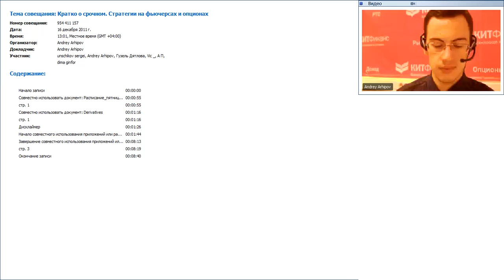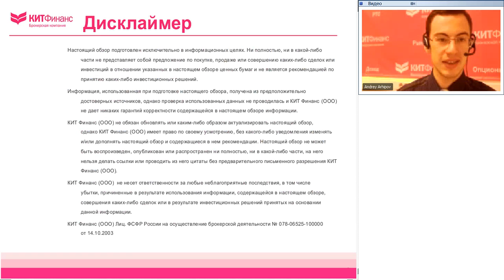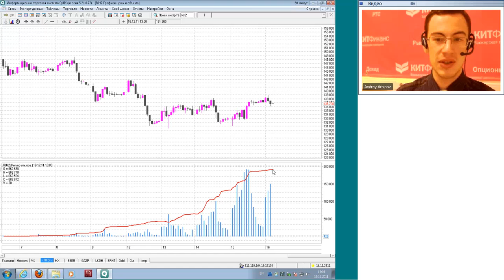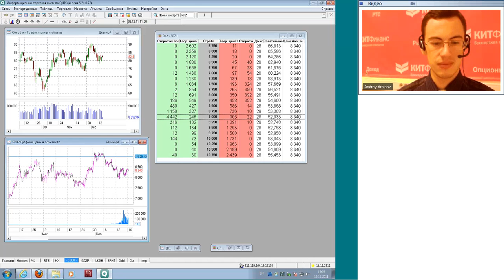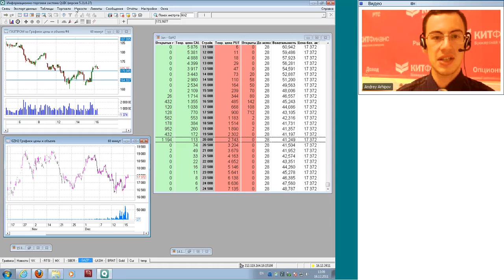16.12.11, 13:00(мск) - Кратко о срочном аналитика КИТ Финанс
Обсуждаем: Развязка

Содержание видеобрифинга:

Обзор срочного рынка и открытых позиций по январским опционам.